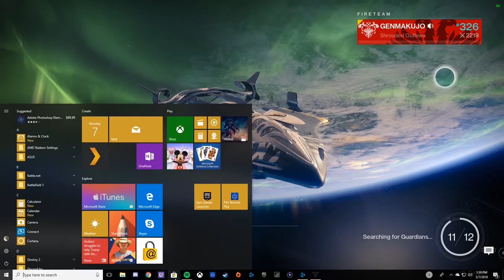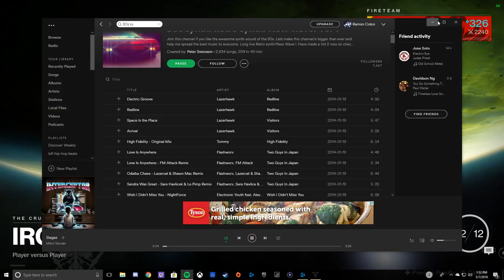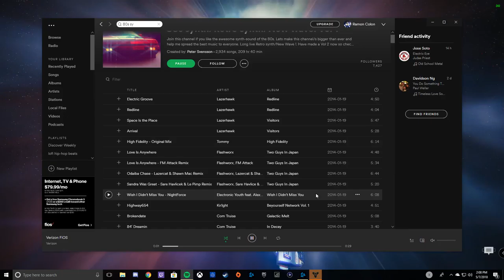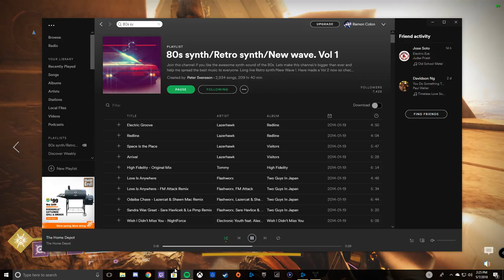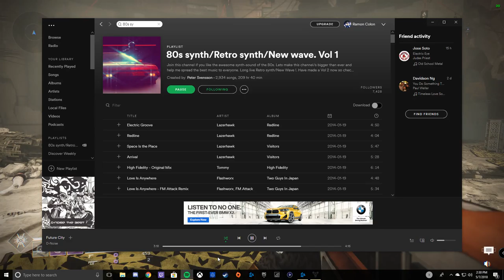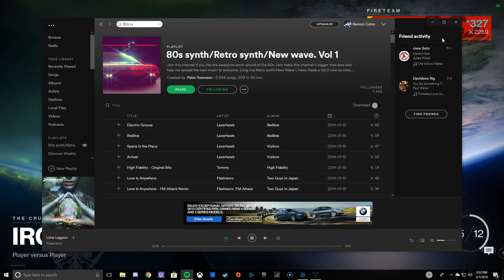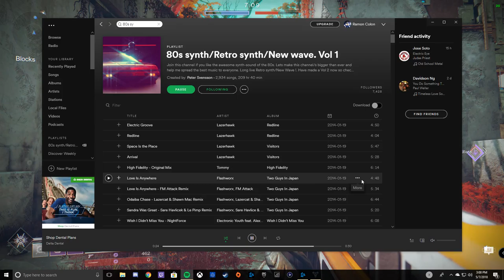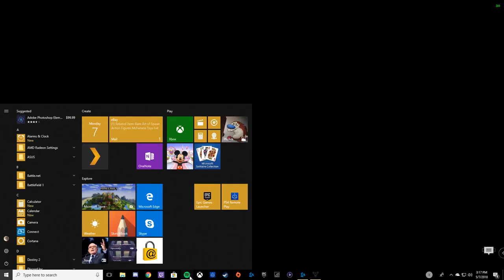Iron Banner Stream Before Destiny 2 : Warmind DLC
GPU: GeForce GTX 970
CPU: AMD Ryzen 5 1500X Quad-Core Processor
Memory: 16 GB RAM (15.93 GB RAM usable)
Current resolution: 1024 x 768, 60Hz
Operating system: Microsoft Windows 10 Pro